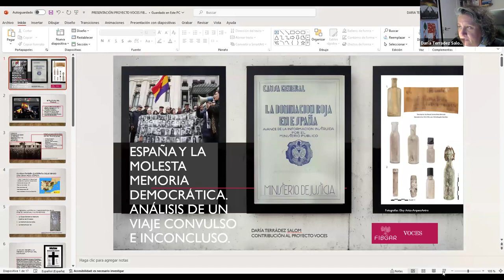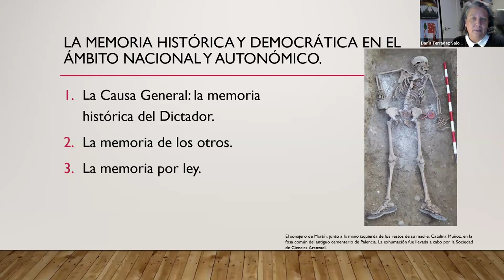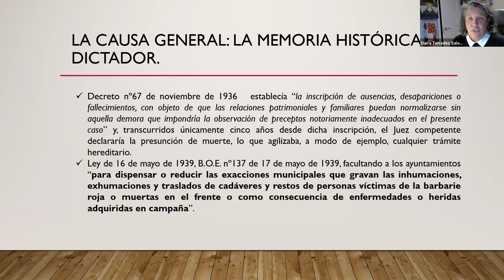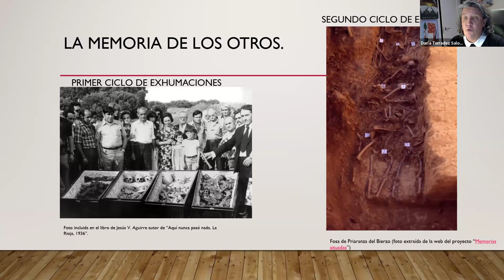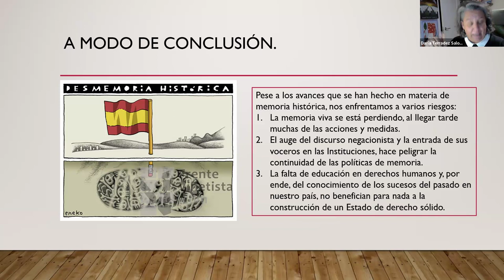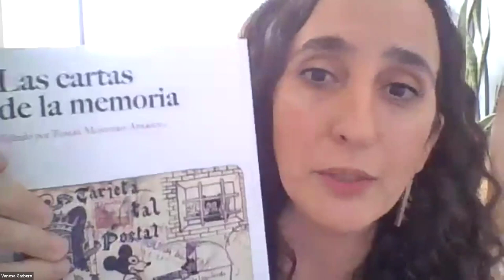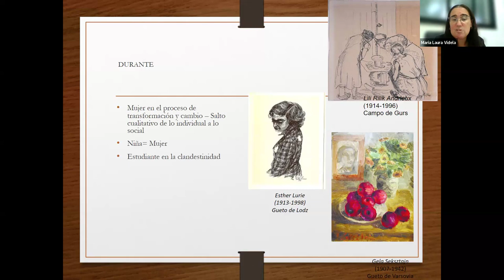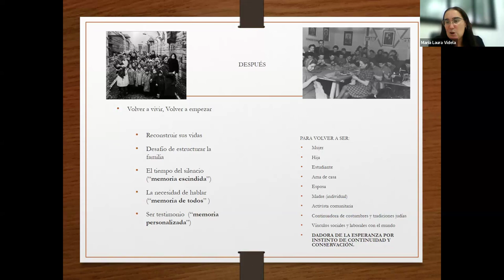Seminario virtual "Combatiendo la desmemoria" - VOCES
Seminario virtual " Combatiendo la desmemoria" del 20 de marzo con Maria Laura Videla, Vanesa Garbero, Daría Terradez Salom